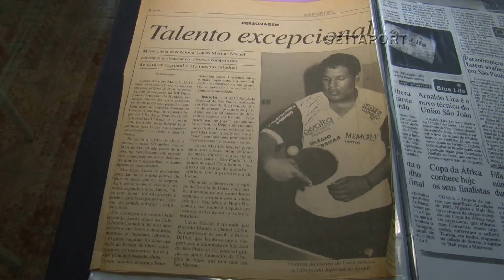392 - MINUTO FUNDAÇÃO: LUCAS PARATLETA I